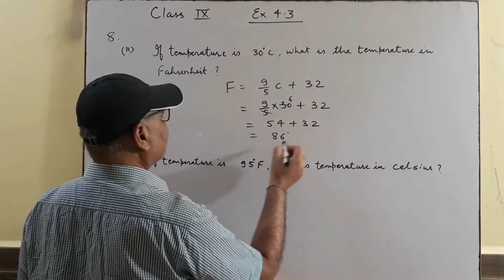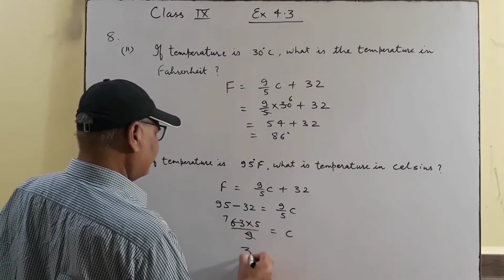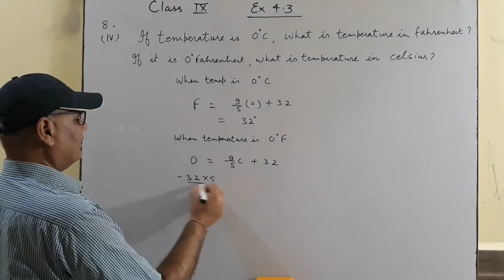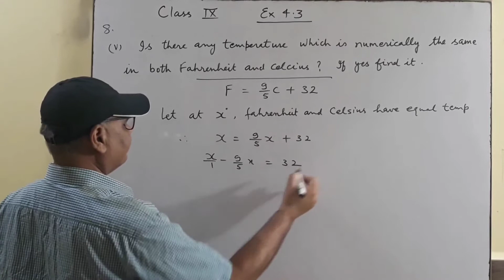Mathematics, CLASS IX ,EX(4.4)